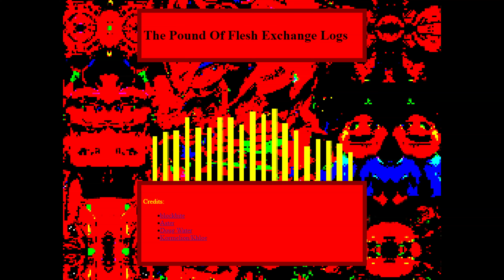Here We Are - The Pound Of Flesh Exchange Logs x FNF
flesh to fabric, blood to burlap.

// additional credits //

(Doug Water) - thumbnail + additional art
(Frog101WasTaken) - marvin chromatic

// algorithm junk //